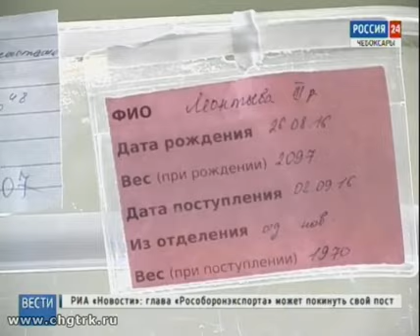В чебоксарской семье родилась тройня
В Чебоксарах родилась первая в этом году тройня.  Сегодня новорождённых девочек выписали из перинатального центра, что в Новоюжном районе.